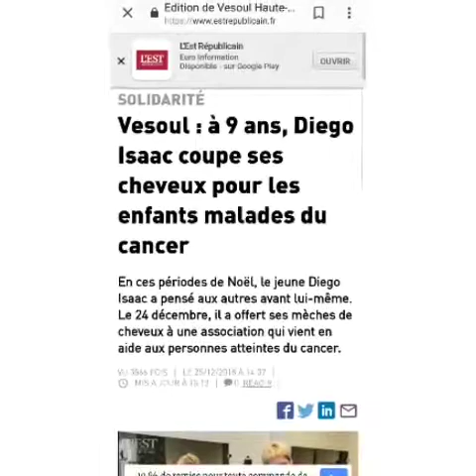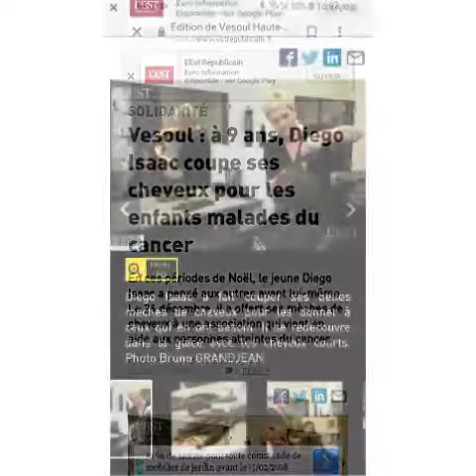Un don pour les enfants malades du cancer.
Avec l'aide et la gentillesse de la coiffeuse Angélique de Vesoul  qui a pu rendre ce moment magique et aider à Diego de réaliser  cet action  pour Noël.  Gracias .